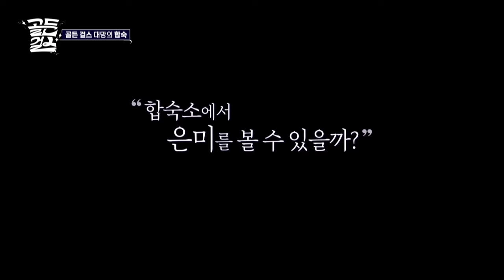Golden Girls Unpacking Luggages😂 [Golden Girls : 2-4] | KBS WORLD TV 240111